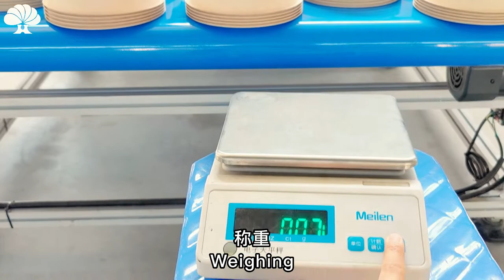Fully Automatic Compostable Sugarcane Bagasse Pulp Molding Food Containers Packaging Making Machine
ZBC1110 Fully Automatic Compostable Sugarcane Bagasse Pulp Molding Food Containers Packaging Making Machine

The machine can be used to produce various compostable tableware, food container,container lid, premium food packages of draft angle of 3 degree ,like chocolate tray,biscuit tray,etc.,The main character of this pulp molded food containers machine is the moving accuracy ,which is especially important to the product with complex structure.

Commonly Used Raw Material:
The commercial primary pulp board for producing disposable tableware is usually chemical pulp or chlorine-free ECF pulp ,can be purchased from paper making manufacture. One-year plant fiber is the proven more proper raw material for pulp molded tableware production for the fiber length is shorter,like sugarcane bagasse fiber,bamboo fiber,wheat straw fiber,reed straw fiber or some offcut of office paper.Wood fiber or bamboo fiber would be added by certain ratio for producing some products of complex structure or deeper products.

Can Produce:
Paper Plate/Compostable Food Tray /Disposable Tableware /Paper Plates And Bowls/Fast Food Take-away Box and Lid/Ready Meal Packaging Trays/Supermarket Fresh Trays/Branded Food Packaging/Cup and Lid/Cup Holder and Carriers/

Why Choose us:
1:Special structure,Higher Output
Eg. 600ml bowl in 50mm height , daily output be 1.5Tons per single machine.
2: Higher Pressure for Higher Product Quality
 The machine with servo+rod structure driving on heating stage allows unlimited pressure and adjustable boosting speed, which gives better performance for the products’ density and stiffness.
3: Modular Design for faster installation
    Modular design of the machine for easy transportation, and much faster installation and management.
4: Wide applicable range
This machine can be used to produce various compostable tableware,from the simple-structure plate, to the deep glass, and complex premium food packages of small R angle ,like chocolate tray,biscuit tray,spoon,fork,knife,etc.
5: 60kN Pre-pressing force helps heating energy saving
   With 60 kN cold-pressing process, the moisture of the wet product is deduced to be up to 60%,which contributes to less heating energy needed, less heating time,less production cost, 30% less than the conventional machines, to heat by electricity for one ton of product consumes about 1800kwH of electricity.
6: Mechanical Structure for dozen years’ running
  Considering pulp molding production line is the future oriented project, we apply firm mechanical structure and machine material,and the  servo+rod guide driving structure, which is free of frequent maitenance,of less maitenance cost,machine quality is greatly guranteed for stable and continuous production. Our warranty terms is 5 years ,the heating rod is of 2 years.